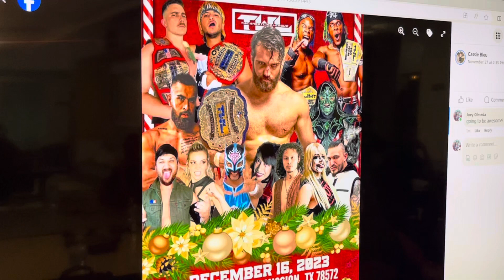The Wrestling League event info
This event happens tomorrow night !